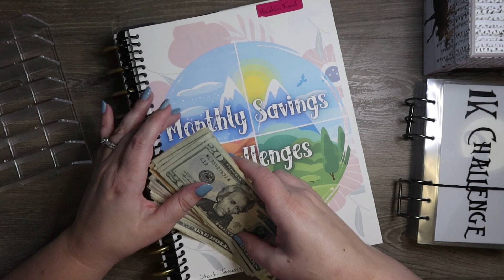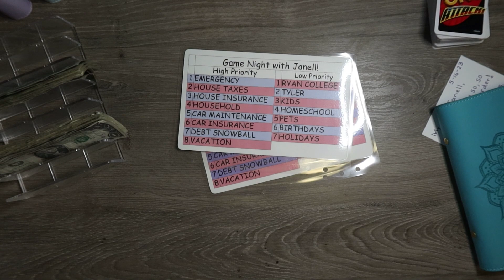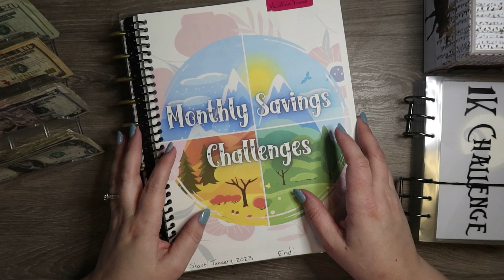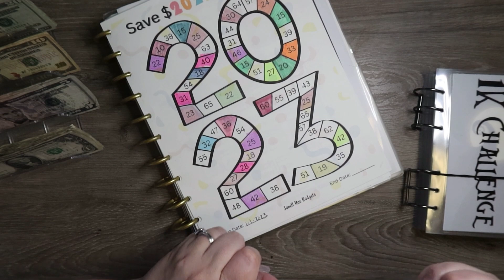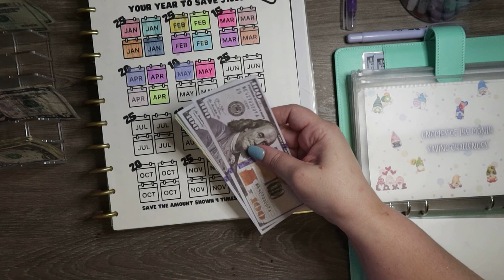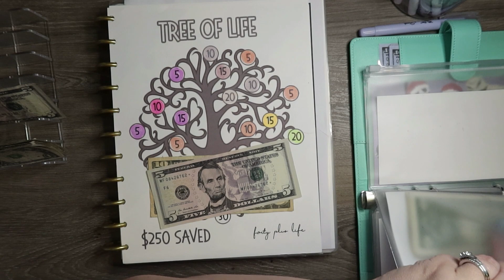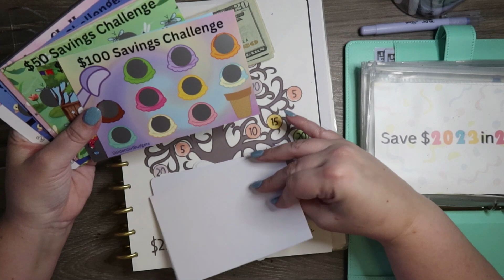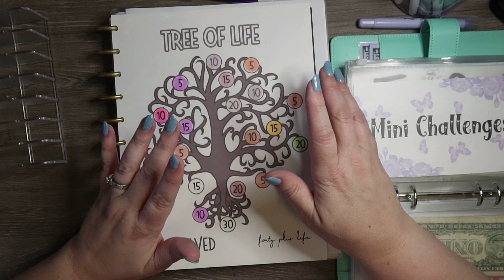Saving Challenge Day | Happy Mail | Finish a Challenge